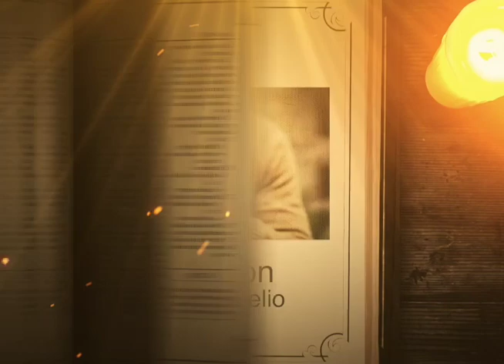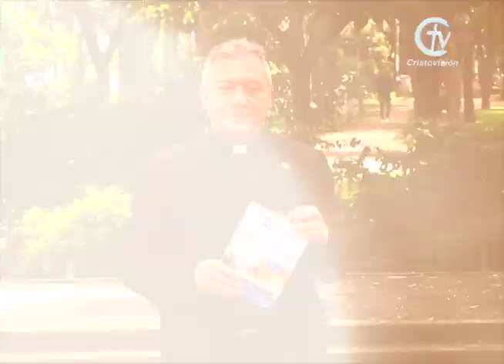REFLEXIÓN DEL EVANGELIO || Viernes 29 de Julio de 2022 || Cristovisión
En aquel tiempo, muchos judíos habían ido a ver a Marta y a María para consolarlas por la muerte de su hermano Lázaro. Apenas oyó Marta que Jesús llegaba, salió a su encuentro; pero María se quedó en casa. Le dijo Marta a Jesús: “Señor, si hubieras estado aquí, no habría muerto mi hermano. Pero aún ahora estoy segura de que Dios te concederá cuanto le pidas”.

Jesús le dijo: “Tu hermano resucitará”. Marta respondió: “Ya sé que resucitará en la resurrección del último día”. Jesús le dijo: “Yo soy la resurrección y la vida. El que cree en mí, aunque haya muerto, vivirá; y todo aquel que está vivo y cree en mí, no morirá para siempre. ¿Crees tú esto?” Ella le contestó: “Sí, Señor. Creo firmemente que tú eres el Mesías, el Hijo de Dios, el que tenía que venir al mundo”.

Y cuando acabó de decir estas parábolas, Jesús se marchó de allí.